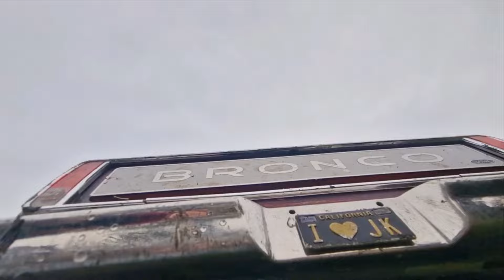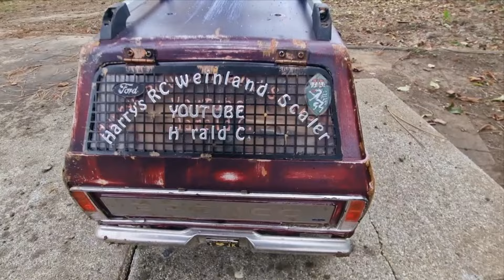Absima Sherpa 3.4 - Umbau auf Ford Bronco '79 / Technik